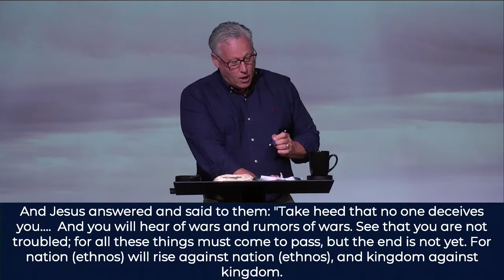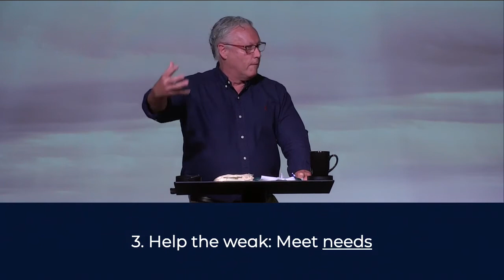Therefore (Part 1) - 1 Thessalonians 5:11-28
Pastor Dan Plourde
1 Thessalonians 5:11-28 - Therefore (Part 1)
July 26, 2020
MESSAGE NOTES: